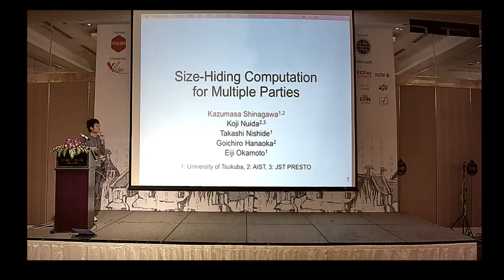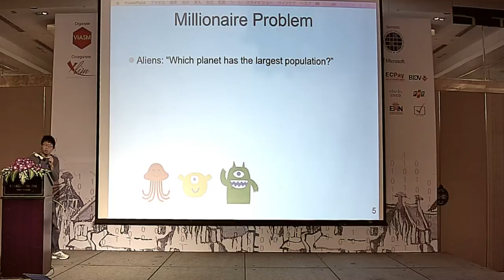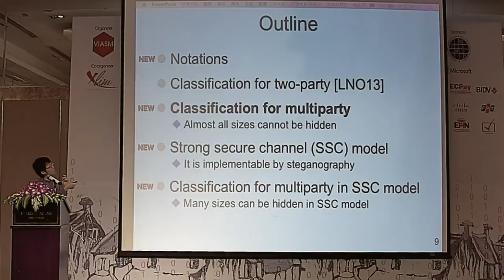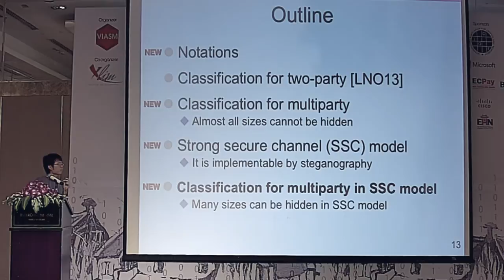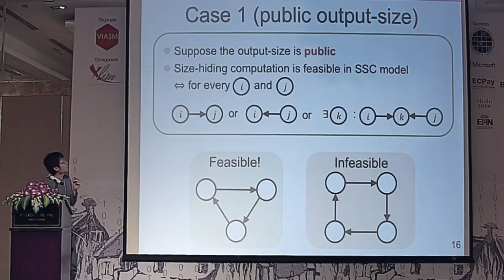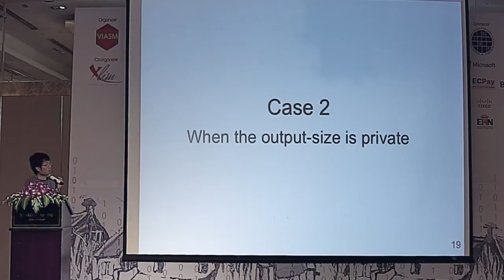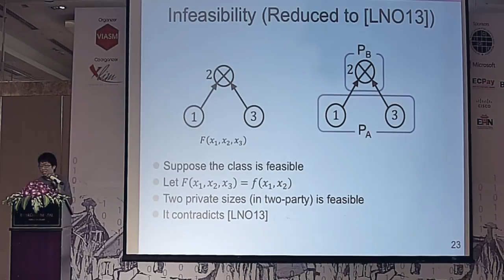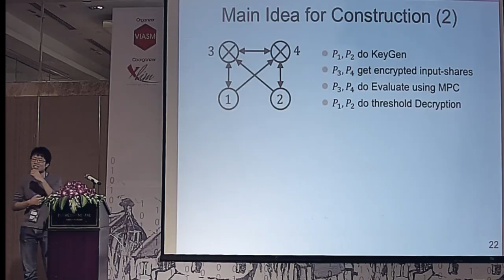Size-Hiding Computation for Multiple Parties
Kazumasa Shinagawa and Koji Nuida and Takashi Nishide and Goichiro Hanaoka and Eiji Okamoto. Talk at Asiacrypt 2016.